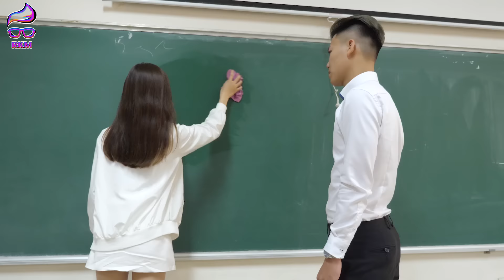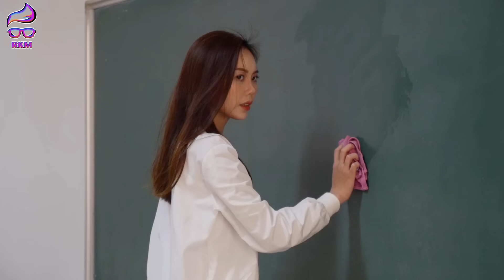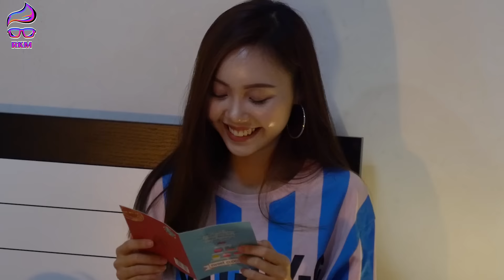Em Gái Chủ Tịch Đi Học Bị Bắt Nạt Và Cái Kết~! Đừng Bao Giờ Coi Thường Người Khác - RKM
Cám ơn các đơn vị tài trợ:
🙏 Công Ty TNHH Truyền Thông Giải Trí KG Entertainment
🙏 Công Ty TNHH Truyền Thông Bất Động Sản NhaF